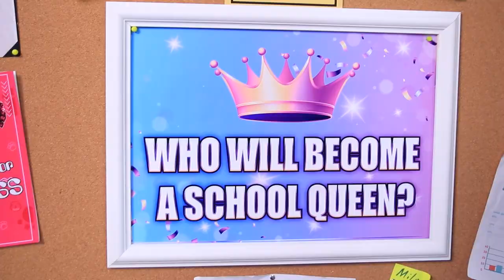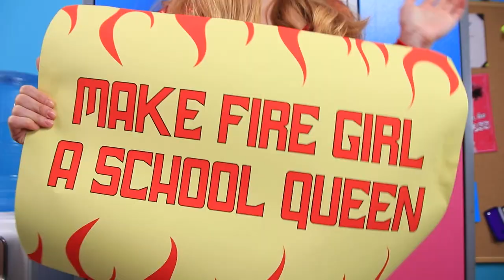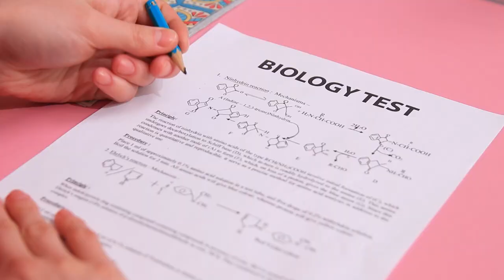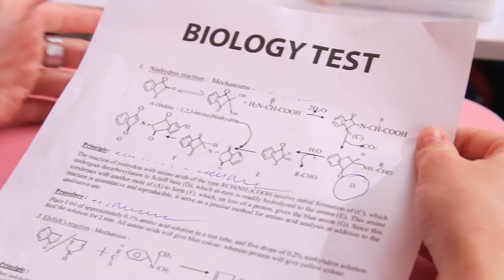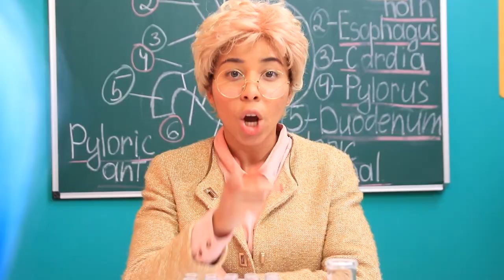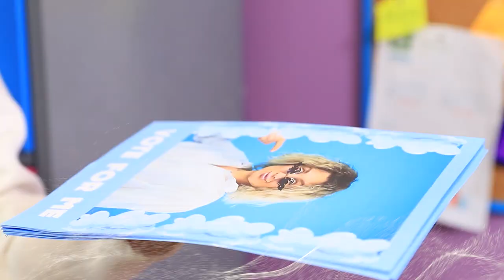Cztery Dziewczyny Żywioły Konkurują o Tytuł Królowej Szkoły! Ogień, Woda, Powietrze i Ziemia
Cztery żywioły to cztery zupełnie różne dziewczyny: każda ma swoje własne zainteresowania i preferencje oraz, oczywiście, nadprzyrodzone zdolności. Ale mają też coś wspólnego- każda z nich chce być królową szkoły. Dowiedzmy się, kto zwycięży w tej bitwie.